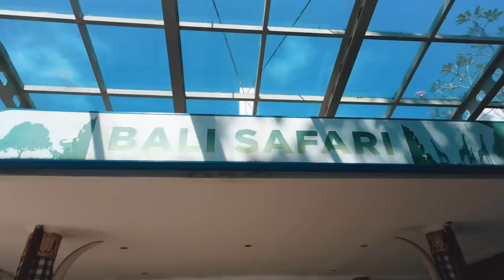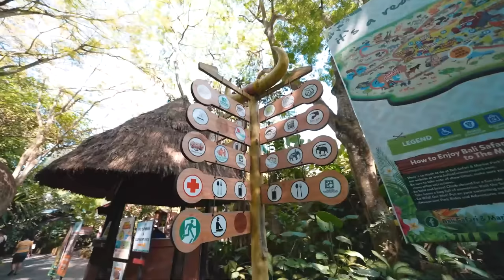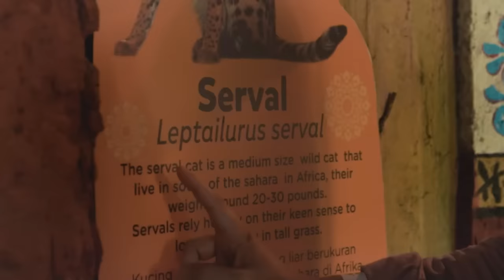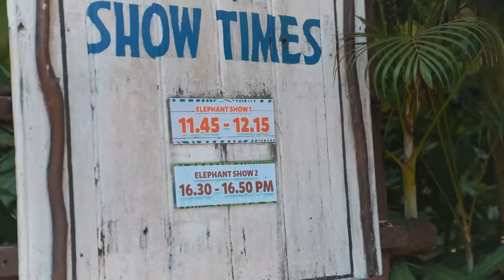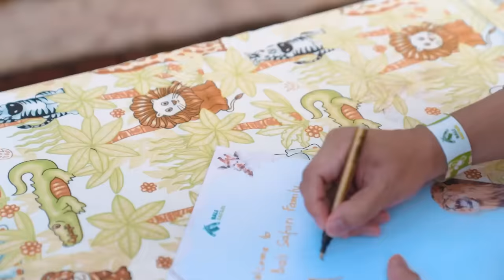BAYI INI PERTAMA KALI KE KEBUN BINATANG!!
Thanks to Bali Safari..
Alamat : Jl. Prof. Dr. Ida Bagus Mantra No.km 19, Serongga, Kec. Gianyar, Kabupaten Gianyar, Bali 80551